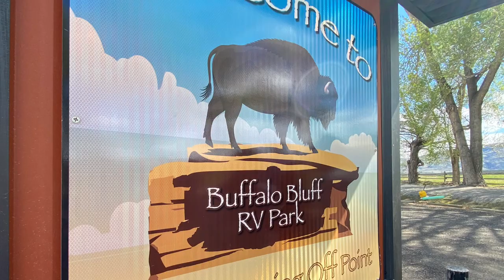Buffalo Bluff RV Park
Our Ambassadors had a wonderful time exploring Buffalo Bluff RV Park during their recent ribbon cutting event!